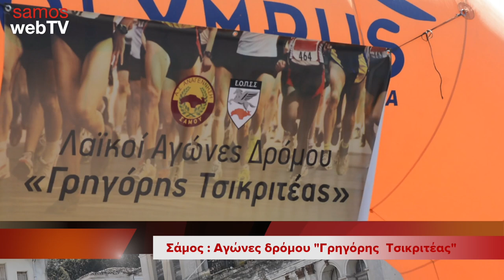Αγώνες δρόμου Γρηγόρης Τσικριτέας 2017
Σάμος. Αγώνες λαϊκού δρόμου στη μνήμη του γυμναστή Γρηγόρη Τσικριτέα.